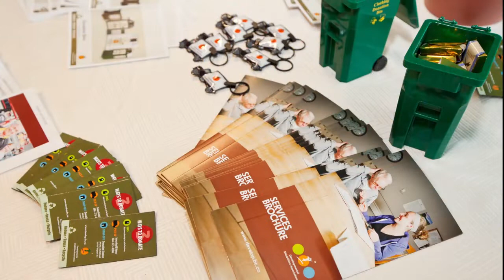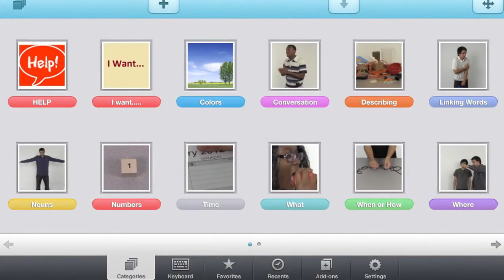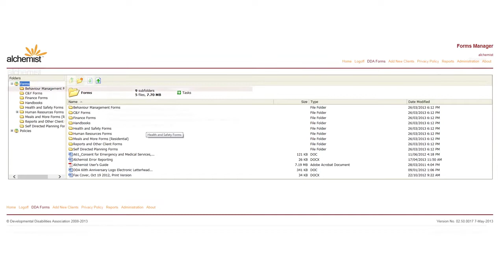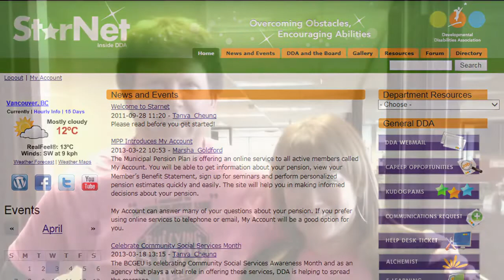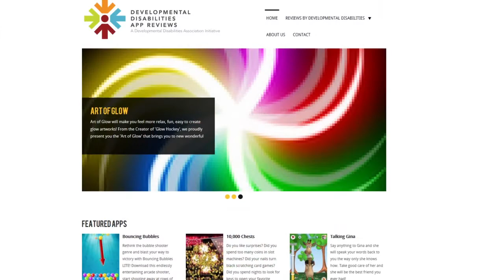DDA Annual Report 2012-2013